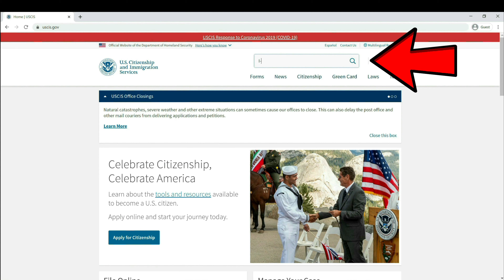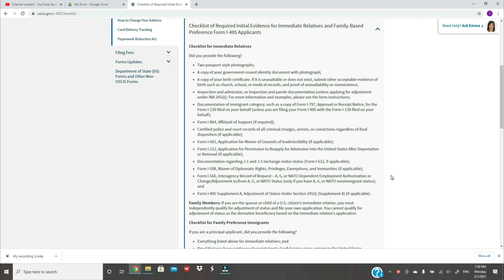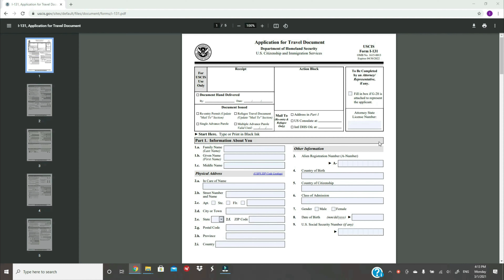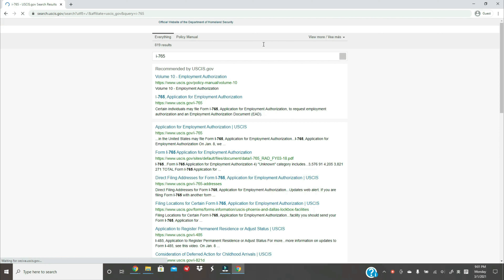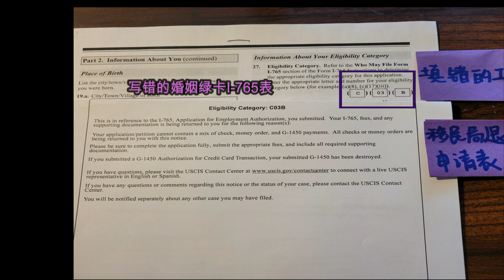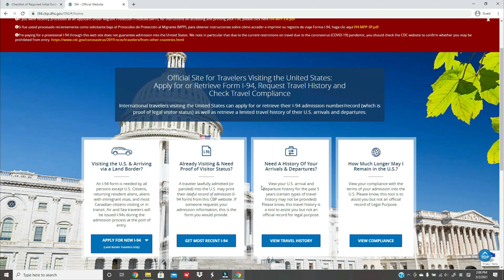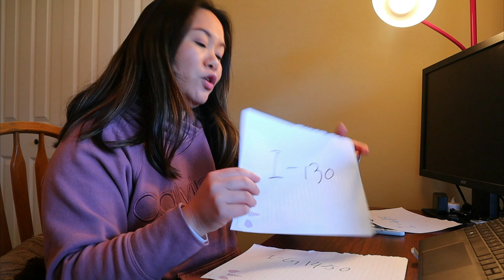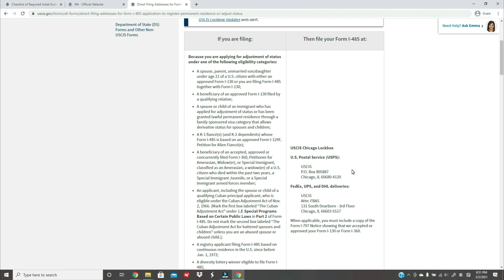2021年美国婚姻绿卡申请--过来人教你不请律师，自己DIY成功准备全套美国婚姻绿卡资料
2021年美国婚姻绿卡DIY申请， 我作为一个一次性DIY填写就通过的过来人， 完全没有请移民律师，教你一个省钱大招， 不用请律师，自己自主申请DIY婚姻绿卡。
我2020年只用了6个月就成功拿到了美国婚姻绿卡，而且全部资料自己准备。 也犯过错误！ 在这个视频中， 我会毫无保留的教你！ 记得看完全部视频， 我会穿插我犯的错误和小总结在其中。 2021 年3 月10号开始， 婚姻绿卡不用再填写I-944表格
时间线
00:00 我自己做婚姻绿卡简介
3：10婚姻绿卡申请的所有表格
10：12  婚姻绿卡申请表格的证明资料